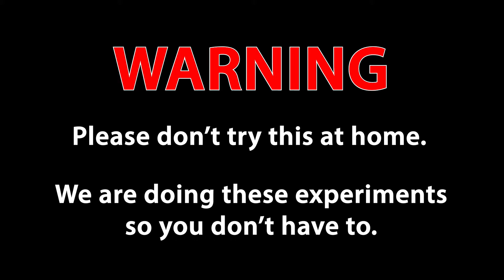Blender vs Badminton balls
Today we will test what happens when you put badminton balls in the blender.